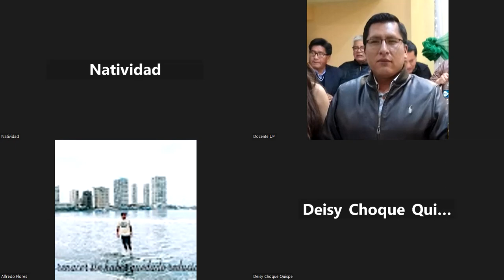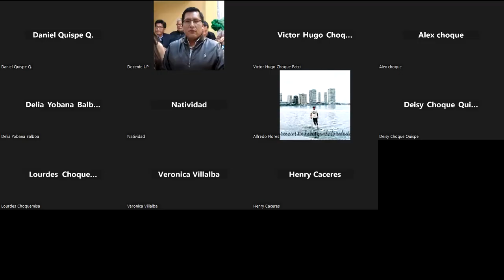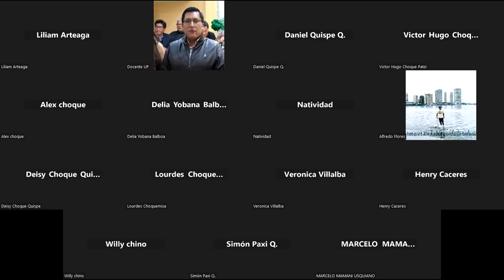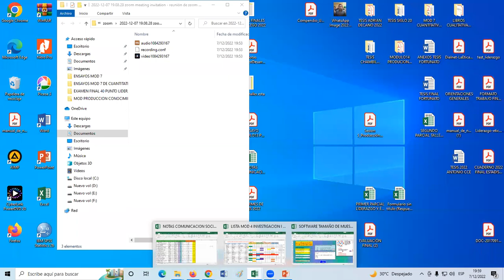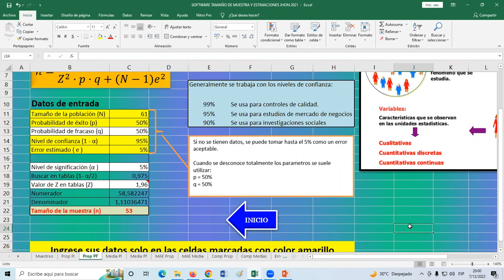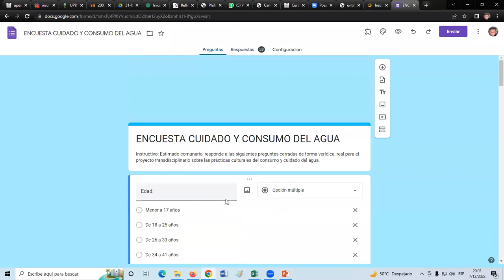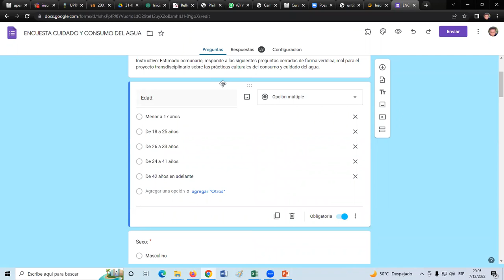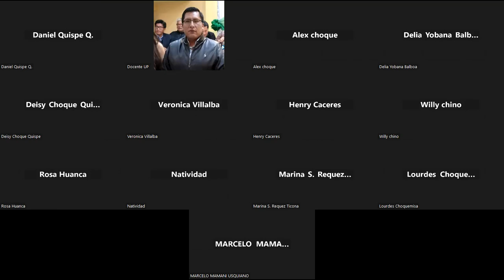SESION 2 SEMANA 4 MARTES 3